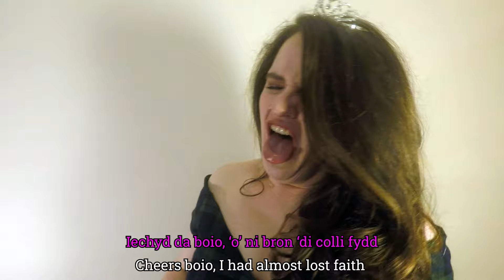Three Wishes/Tair Dymuniad - MissO'Hare feat. Santes Dwynwen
*FLASH WARNING*
The story of Santes Dwynwen! On the 25th of Jan Cymru celebrates our amazing patron saint of love. I couldn’t resist telling her story in song format.
BIG UP @_stuttershock for SMASHIN’ it with the production.
Cariad enfawr i chi gyd xo

OUT SOON on Spotify, Amazon the LOT.